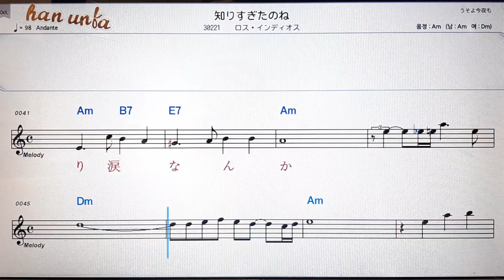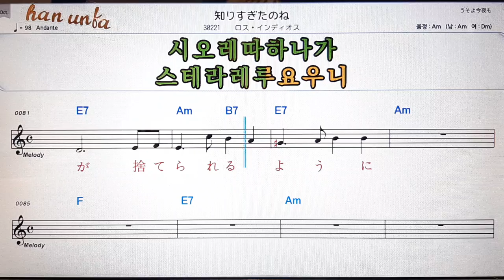시리스기따노네/로스인디오스💕日本の歌*Karaoke*Sheet Music*(한*일본어 동시 발음)韓国語 日本語の同時発音